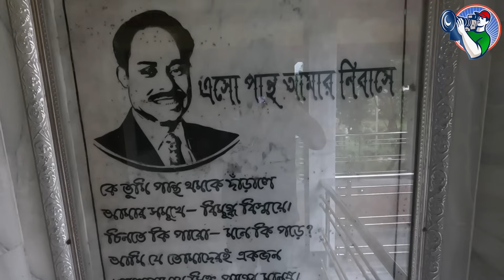প্রেসিডেন্ট হুসেইন মোহাম্মদ এরশাদের বাড়ি | Info Hunter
বাংলাদেশের সাবেক রাষ্ট্রপতি হুসেইন মোহাম্মদ এরশাদের রংপুরের বাড়ি।